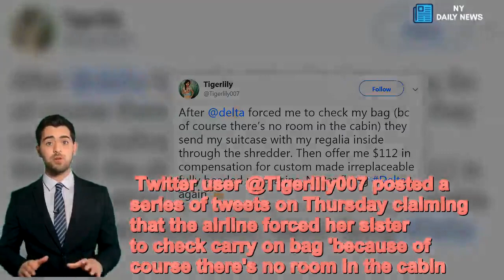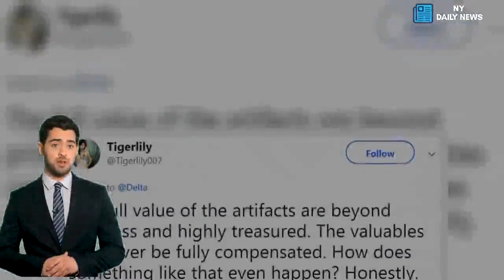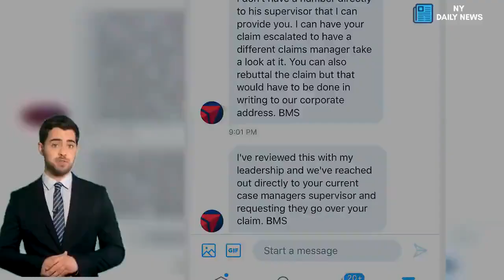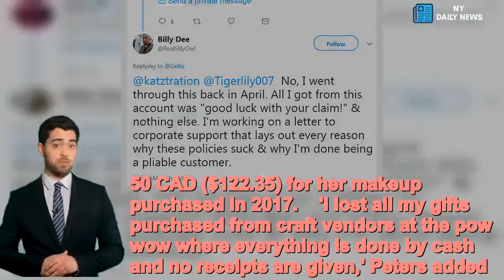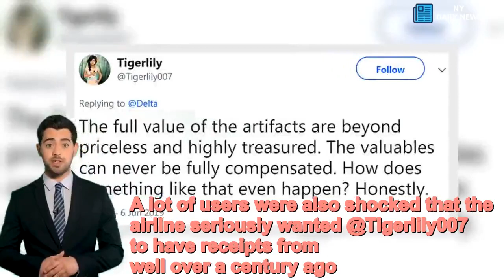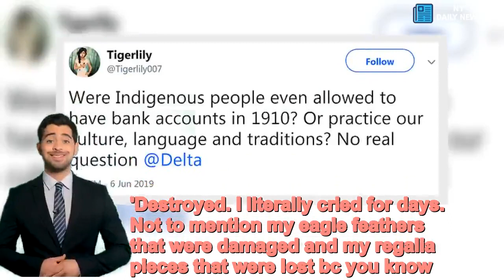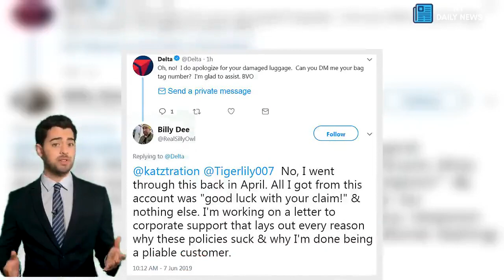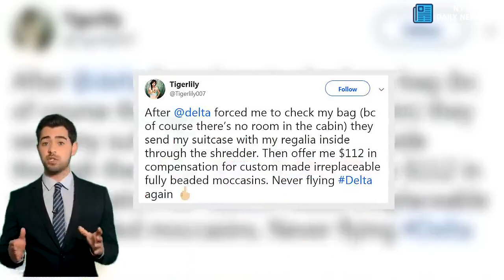Delta passenger horrified airline destroyed her 'priceless' heirlooms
An irate Delta passenger is putting the airline on blast after they checked her bag and mangled her 'priceless handmade family heirlooms,' only offering her $530 in compensation for the items. Twitter user @Tigerlily007 posted a series of tweets on Thursday claiming that the airline forced her sister to check carry on bag 'because of course there's no room in the cabin.' She shared that the suitcase was sent through a shredder with 'regalia inside.' The regalia included 'fully beaded moccasins', a belt and a top that had been passed down from the sisters' family. @Tigerlily007's sister - identified as 20-year-old Katelyn E. Peters - would later tell the DailyMail.com that she was using her sister's account to share her experience as she had a large following as she doesn't normally use Twitter.  'We both have been trying to deal with Delta in many different ways,' Peters said. 'They have taken a long time to respond or not at all. The whole situation is very upsetting to our entire family. We’re talking about family history .' Peters and her sister had been traveling from Albuquerque, New Mexico, to Toronto, Canada, after competing at the Gathering of Nations Pow Wow. She shared that she was from the Munsee-Delaware Nation & Whitefish River First Nation #4 and that she was just a contestant in the Miss Indian World Pageant.  .   'The moccasins were family heirlooms given to me in trust to represent my family and nation,' she said. adding that they came from her people on Manitoulin Island, Canada. 'Very valuable, loved and treasured.' Using her sister's page, Peters decided to post the items after her initial correspondence with a Delta representatives.  While she had valued the items at $3500 CAD (roughly $2635), the airline representative noted that Peters was unable to provide 'a receipt or bank statement to substantiate the original purchases.'  Delta added that instead of denying the claim and because the items were dated, they would only reimburse her $704.99 CAD (approximately $530). The breakdown consisted of: $112.50 CAD ($84.70) for the moccasins that were purchased in 1910, $150 CAD ($112.94) for the belt purchased in 1987, $50 CAD ($37.65) for the top purchased in 1987 and $162.50 CAD ($122.35) for her makeup purchased in 2017.    'I lost all my gifts purchased from craft vendors at the pow wow where everything is done by cash and no receipts are given,' Peters added. 'So I can’t be compensated for my thank you gifts to all my supporters/family for helping me on my journey to Miss Indian World. I also lost other regalia items like hand crafted jewelry and head pieces.' Delta Airline could not be reached for a comment. However, the airline did reach out to @Tigerlily007 via Twitter on numerous occasions as the post became viral. 'I understand this situation is very frustrating, but in order to try and help you, I would need your file reference number or case number,' they said in one tweet. But @Tigerlily007 responded: 'Don’t worry I w